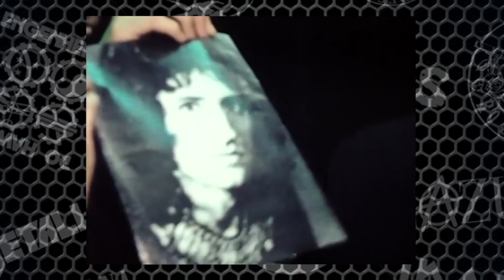Momento Rock! 03ª Edição - Queen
Momento Rock!
E aí, galera! Preparados para sextas-feiras com muito Rock and Roll? 🤘🤘🤘